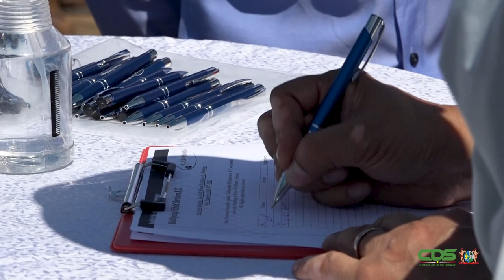REGERING VOORSTANDER VAN OPTIMALE EN DUURZAME WATERVOORZIENING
De regering is voorstander van een optimale en duurzame watervoorziening. Zo heeft president Santokhi op dinsdag 11 juli 2023 benadrukt bij het startsein voor de boring van een tweede waterbron in Henar in het district Nickerie. Deze bron moet de watervoorziening in het gebied helpen verbeteren. Behalve het staatshoofd legden ook minister David Abiamofo van Natuurlijke Hulpbronnen, SWM-directeur Clifton Lienga en districtscommissaris Senrita Gobardhan de nadruk op kwalitatief goed drinkwater.